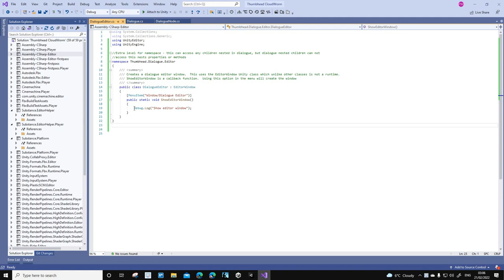Task191 Create a callback function that simply logs to console